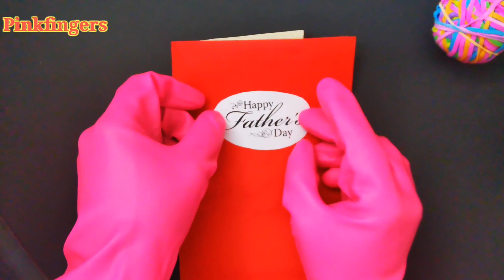How to make a Father's Day Card/ DIY Craft, Hidden Message. No1 father's day card My Hero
Here is another Father's Day Card idea.